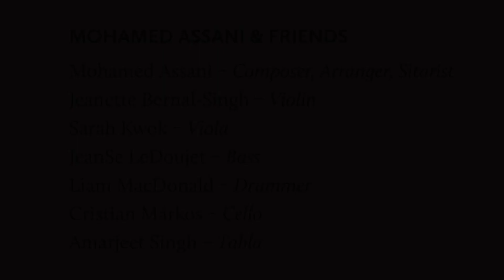Original Music Composed by Mohamed Assani for Indian Summer Festival at the Orpheum, Vancouver 2021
Mohamed Assani and Friends present ‘Watersmeet’ – a project that imagines musical collaboration between Hindustani and Western musicians as a metaphoric meeting between rivers. Individually, rivers are distinct, with their specific sources, discernible shapes, and colours, but when they meet (as in this collaboration), they come together in a way that makes it impossible to deconstruct. The group consists of Hindustani musicians, members of the Vancouver Symphony Orchestra, and jazz musicians. ‘Watersmeet’ offers a vision of plurality, fluidity, and joy that is sorely needed in the world. Filmed at Vancouver's Orpheum Theatre in July 2021.

Mohamed Assani - Composer, Arranger & Sitarist
Violin – Jeanette Bernal-Singh
Viola – Sarah Kwok
Cello – Cristian Markos
Electric Bass – JeanSe Le Doujet
Tabla – Amarjeet Singh
Drums & Percussion – Liam Mc Donald

Thank you to Canada Council for the Arts for their support in creating the music.